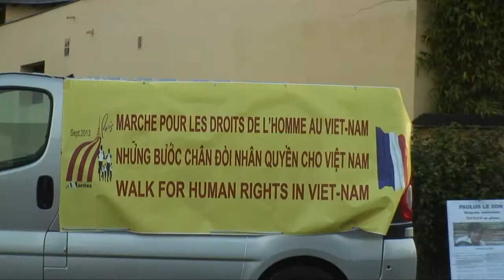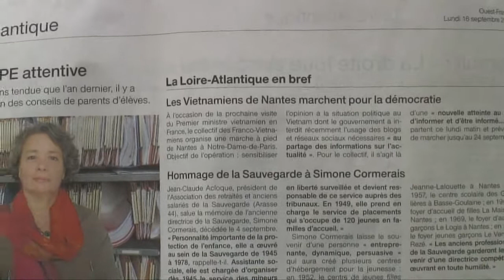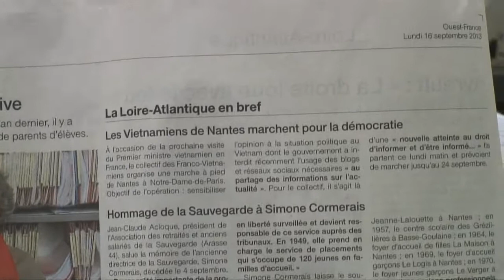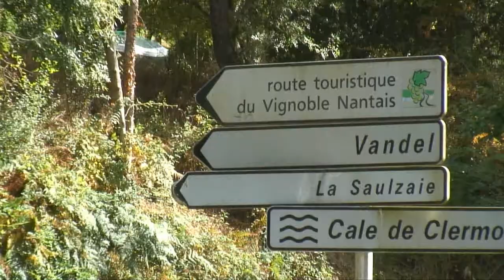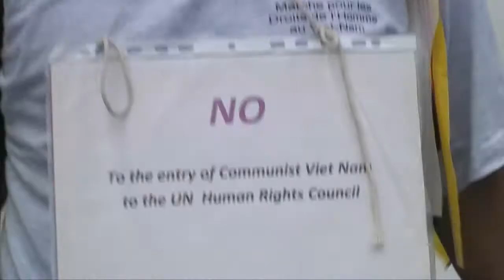Những Bước chân đòi Nhân Quyền cho Việt Nam , Ngày khởi hành 16-9-2013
Hôm nay ngày 16/09/2013  Cộng đồng người Việt tự do tại Paris và Nantes, tổ chức đi bộ với chủ đề :  « Những bước chân đòi Nhân Quyền cho Việt Nam « ,đúng 8g sáng tất cả anh chị em đến từ Paris gồm có : anh chị Trần N Hiệp , anh Trần  V Thu , chị Việt H. Phương , anh Nguyễn V Đông , anh Bảo Tuấn , anh Đoàn Q Tiệp ,anh Đ.T.Đức và anh Alain và chị Dominique cùng  phối hợp với chị Q.Hương và anh Ph.Đông tại Nantes. Tất cả các Anh Chị  Em tham gia đi bộ đã tập họp tại điểm đầu  tiên khởi hành là Chùa Vạn Hạnh . Đơàn đã cử hành lễ Chào Quốc kỳ và phút mặc niệm . Anh Phương Đông BTC cắt băng khởi hành, bắt đầu cuộc đi bộ chặng đầu tiên,  ngày hôm nay Đoàn Đi Bộ đã đi qua 2 Thành phố Nantes và  Ancenis  .
  Đoàn đã thành công trao  Thỉnh nguyện thư tại Mairie de Nantes và Mairie d'Ancenis ,tại Tòa Tỉnh Nantes lúc 17h00 và 2 vị conseillers của ô. maire đã hứa sẽ trao lại cho J.M.Ayrault. Các Anh Chị rất phấn khởi và vui vẻ vì đã hoàn thành ngày đầu tiên của cuộc hành trình trong thành công tốt đẹp . Đặc biệt đoàn xin hoan hô và  cám ơn bác tài Michel lái xe hàng bán đồ ăn  và chị Minh « Chị nuôi của đoàn « đã lo cho đòan các bữa ăn trong ngày .
 Vài câu chuyện bên lề :
- Anh Hiệp vì trong phút mệt mỏi vì lo toan cho các ACE đi bộ ,  nên đã để quên chìa khóa xe bên trong .Thế là những giây phút lo âu và căng thẳng , vì lo lắng cho cuộc hành trình bị gián đoạn. Trời không bỏ người ngay, nên anh Hiệp đã tìm đúng một anh thợ trẻ và sau một giờ rưỡi   đã mở được cửa xe và đem lại cho mọi người thở phào và nhẹ nhỏm.
- Trước đó chiếc xe của anh Đức bị lọt xuống mương, nhưng Trời thương ,có người Tây địa phương , đã chung sức đẩy xe lên đường trở lại .
Xin hẹn cùng Qúy Vị cuộc hành trình ngày mai 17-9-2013 từ Ancenis tới Angers.